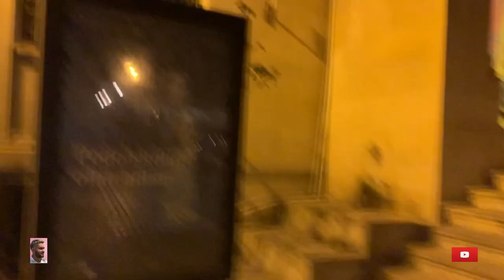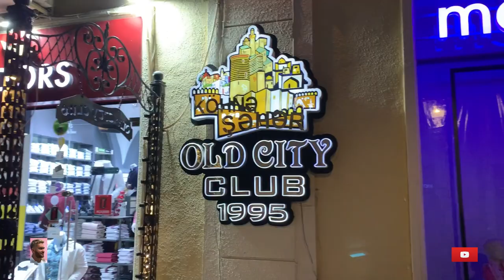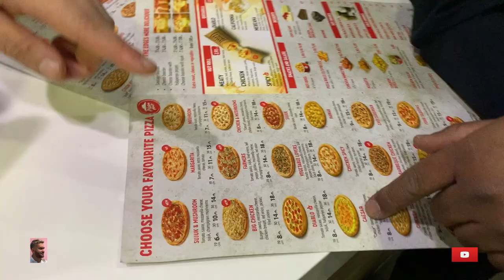OLD Baku city in Azerbaijan Vlog 09 🇦🇿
OLD Balu city in Azarbhaijan Vlog  09 🇦🇿